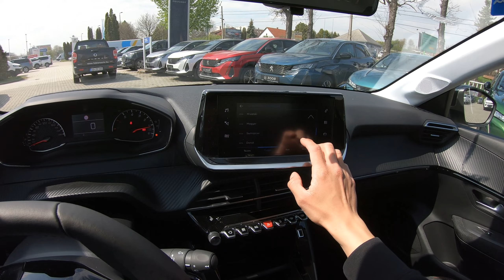Peugeot 208 Active Pack 1.2 PureTech 100 Faro Yellow